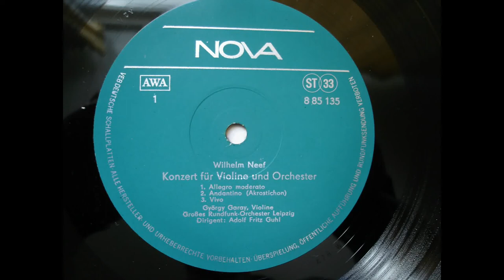Wilhelm Neef - VIOLIN Concerto (1973) 2_3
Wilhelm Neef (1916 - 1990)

 Konzert für Violine und Orchester (1973)
(Concerto for Violin and Orchestra)

2. - Andantino (Akrostichon)

GYÖRGY GARAY - VIOLINE
(Gyorgy Garay - Solo Violin)

Großes Rundfunk-Sinfonie-Orchester Leipzig

Dirigent / conductor : Adolf Fritz Guhl

recorded from Stereo Vinyl LP (made in GDR (DDR) by NOVA 1978)

recorded with Pro-Ject Turntable, Grado Prestige Silver System and NAD PP2 Phono Pre-Amp